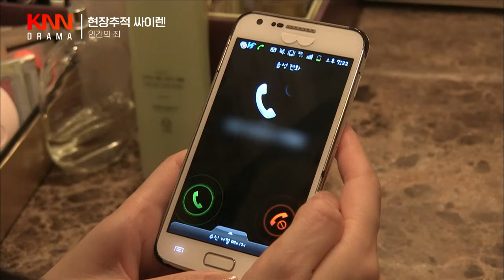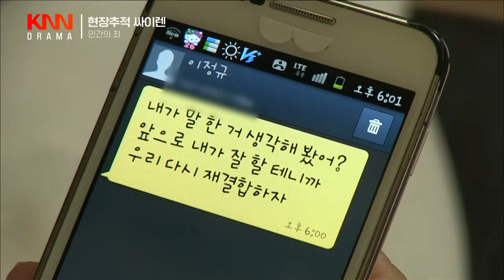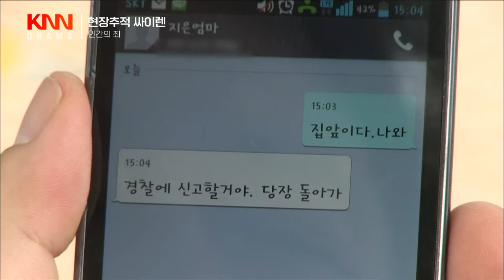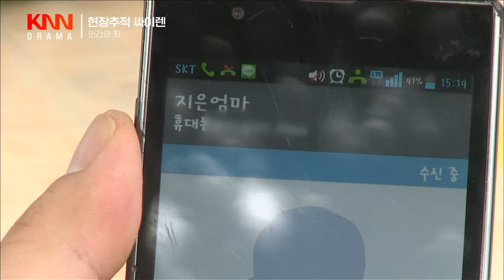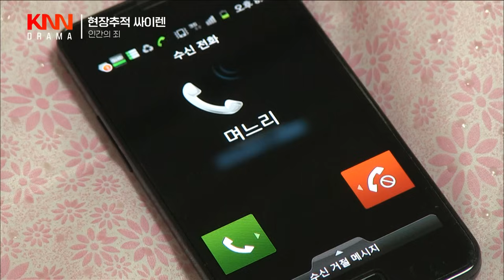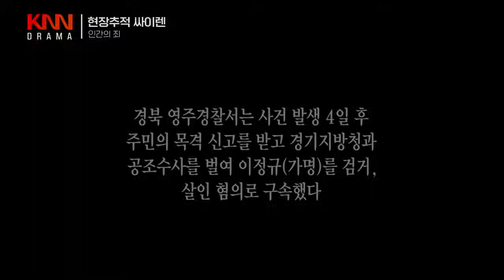[클린.ver] 전남편이 재결합하자고 자꾸 찾아오다가 결국,,ㅣ인간의 죄ㅣ현장추적 싸이렌